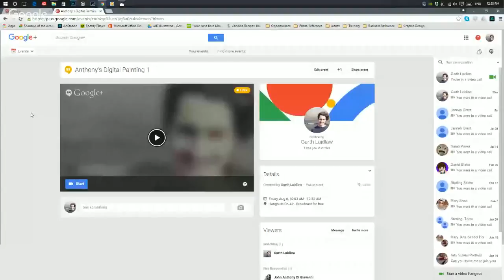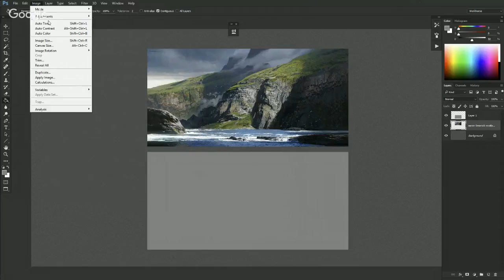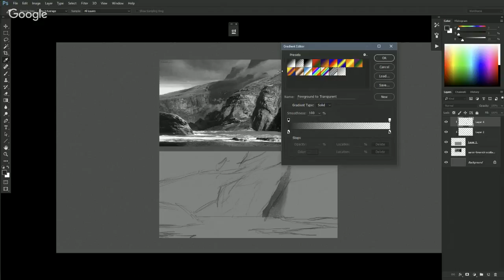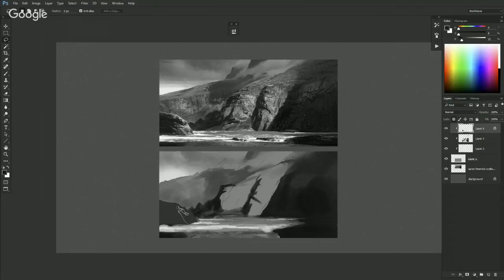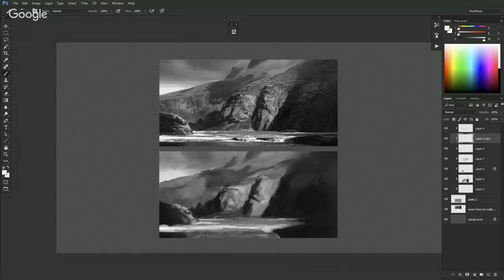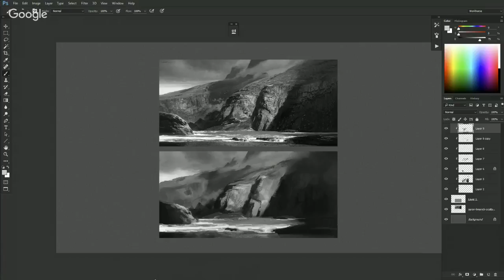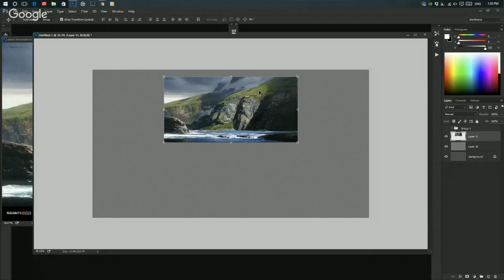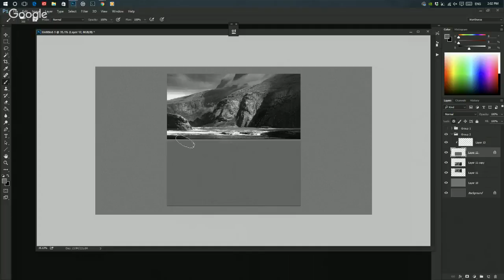Anthony's Digital Painting 1